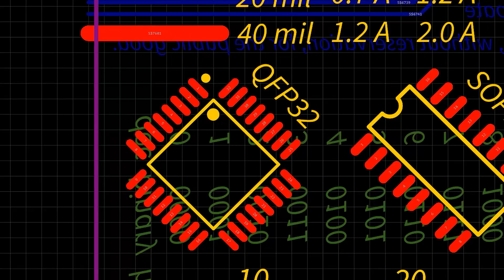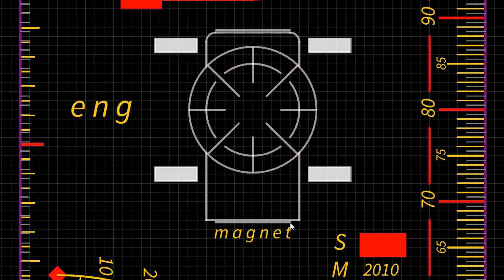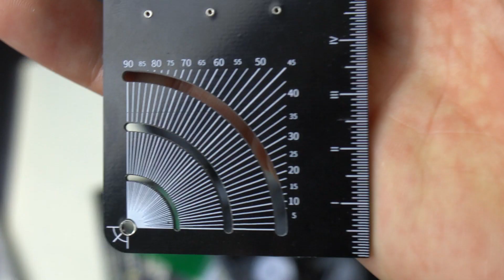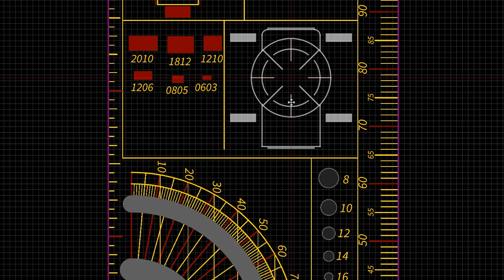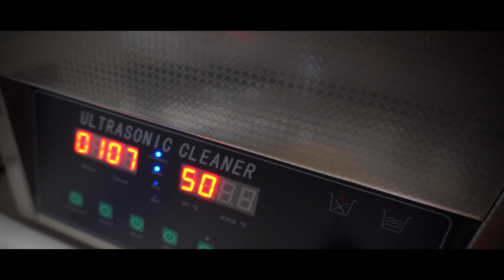making || the engineer's ruler